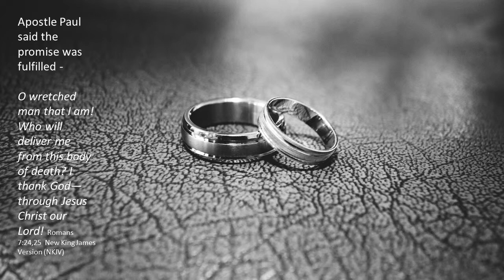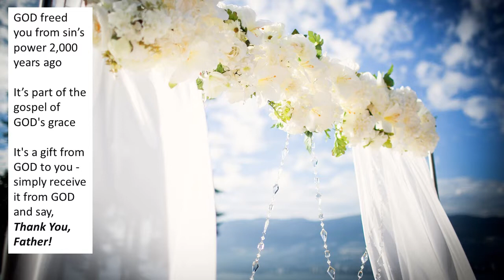7 Jesus Made You Free: 7 of 7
$1-MILLION CHALLENGE! I've proven I'm Wise Man from the East by sharing for free the 7 divine marks that God has placed on asteroid Apophis, God's Star of Bethlehem for us. To him who'll accept the challenge I'll share what GOD showed me about the date for the Rapture! I'll use the money to build an orphanage, shelter homes for retired pastors, and 24/7 worship in my home country - Philippines.

I spent 18 years and million dollars in my wilderness training just to receive ( tho I didn't ask GOD) and share publicly the 7 divine marks of Apophis, yet not one was grateful. Why, then, would I share for free what GOD showed me about the date for the Rapture? The Lord's warning is true (Matthew 7: 6). And even if I told them, they wouldn't believe it and say, "No man knows", as if I haven't known that verse since 1980!

The Pre-Tribulation Rapture View presents the Rapture to be an imminent event, which will happen before the 7-Year Tribulation period.

This verse, "no man knows the day", applies NOT to the Rapture, but to the Return of the Lord on earth, which will occur at the end of the 7-Year Tribulation Period.

Thus, when I say that the Lord has given me insight as to the TIME of the Rapture, it's not a contradiction of Matthew 24.

I enjoy solitude.

Gideon Francis
Wise Man from the East
Philippines

Did the Old Testament predict the TIME of the first coming? If yes, it's a precedent. Yes? Why didn't the rabbis know?

If no, download for free  "The Coming Prince" by Sir Robert Anderson. No? Why did the Magi know?

I started sounding the alarm four years ago, before Covid, before Ukraine war, in July 2018, when the world was quiet, against odds. Now, Russia-Ukraine war is slowly morphing into John's Apocalypse!